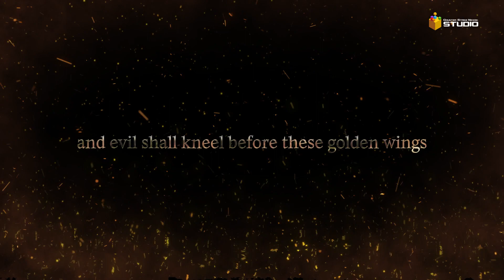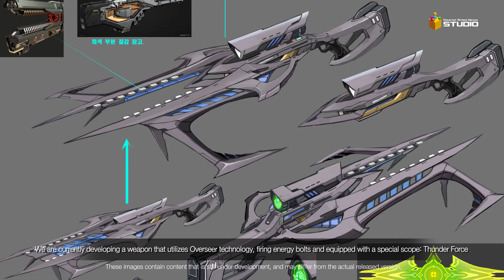Concept Interview | Divine Blaster | New Epic Weapon | Counter-Strike Nexon: Studio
A purifying light brings judgment to evil. Those who bring darkness to the world shall be destroyed, and evil shall kneel before these golden wings with the heavenly Epic Weapon, the Divine Blaster!

Meet the first Epic Weapon for 2021 today!

Play CSNS for FREE on STEAM!